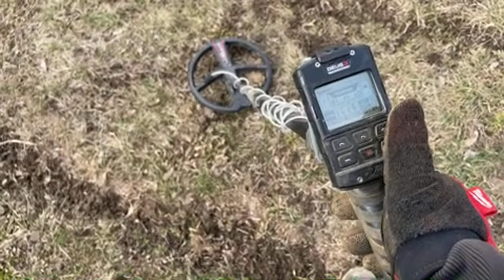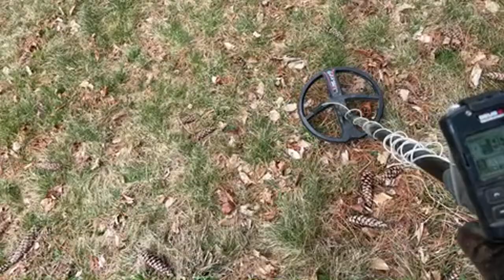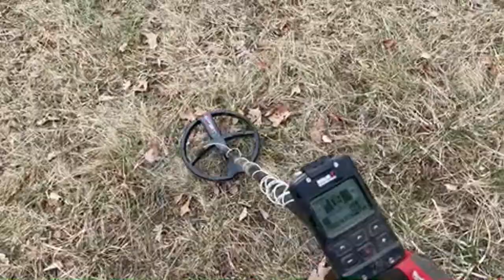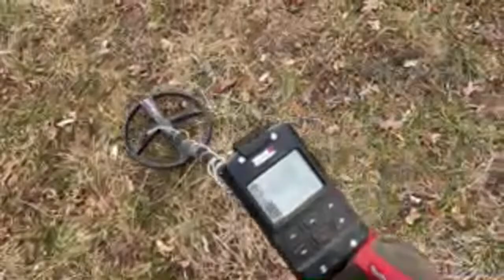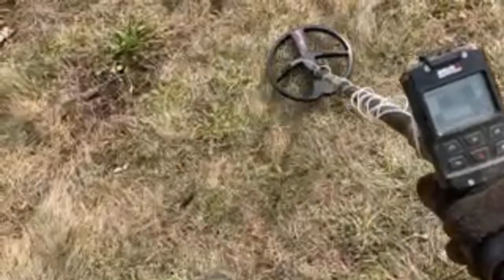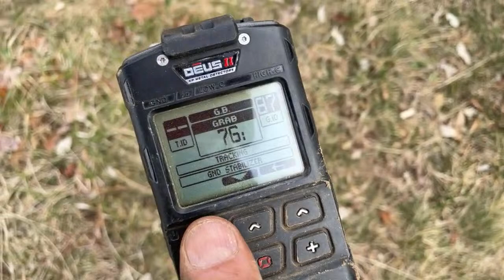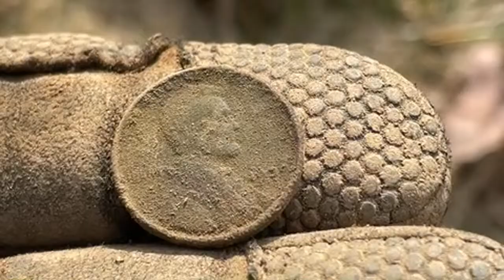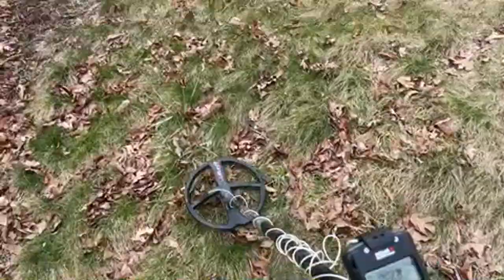Live Metal Detecting: Go Go Go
Or just book our Florida house (Cape Coral) on AirBnb or Vrbo

I am a treasure hunter. So in addition to metal detecting, I go mudlarking at sites in New York City. Think of mudlarking as metal detecting without a metal detector.